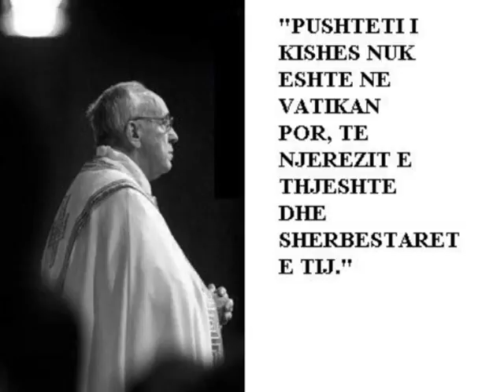TELEFONATA SURPRIZE MURGESHAT NE VERI TE SPANJES HUMBASIN TELEFONATEN E PAPES LAJM